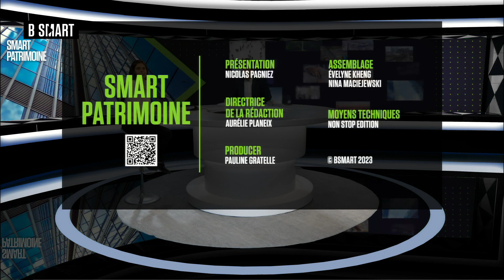SMART PATRIMOINE - ŒIL DU CGP du mardi 17 octobre 2023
Mardi 17 octobre 2023, SMART PATRIMOINE reçoit Aïda Kammoun (avocate fiscaliste, Villaret Avocats)